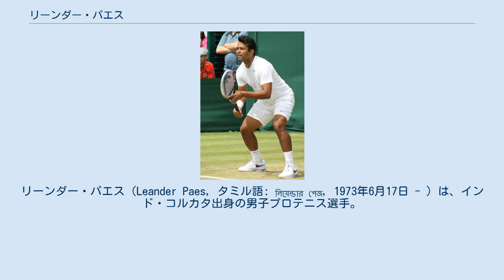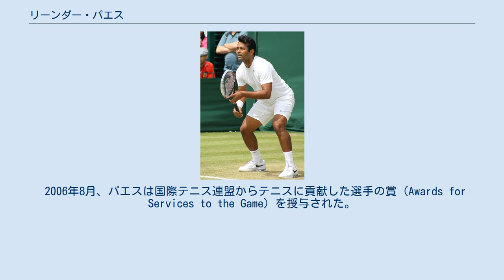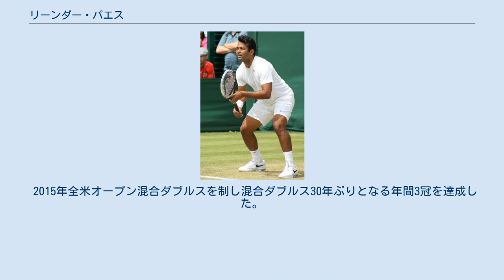リーンダー・パエス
リーンダー・パエス（Leander Paes, タミル語: লিয়েন্ডার পেজ, 1973年6月17日 - ）は、インド・コルカタ出身の男子プロテニス選手。
同じインドのマヘシュ・ブパシと同じく、ダブルスを得意とする選手。
4大大会でも男子ダブルス8勝、混合ダブルス10勝を挙げている。
 パエスの家族は、父親がホッケーインド代表選手として1972年ミュンヘン五輪の銅メダルを獲得した経歴を持ち、母親はバスケットボール選手であった。
息子のリーンダーは17歳の時の1990年ウィンブルドン選手権男子ジュニアシングルス部門で優勝し、1991年にプロ入りした。
1996年アトランタ五輪で、パエスは男子シングルス準決勝でアメリカのアンドレ・アガシに敗れたが、3位決定戦でブラジルのフェルナンド・メリジェニを3-6, 6-2, 6-4の逆転で破って銅メダルを獲得した。
これはインドのスポーツ選手として、1980年モスクワ五輪以来のメダル獲得であり、個人競技でのメダルは1952年ヘルシンキ五輪以来であった。
 パエスは1997年からマヘシュ・ブパシと組んで、男子テニスツアーで多数のダブルス優勝を記録し始める。
1999年、パエスとブパシはすべての4大大会男子ダブルスで決勝戦に勝ち残り、全仏オープンとウィンブルドン選手権で男子ダブルス連続優勝を達成した。
2000年シドニー五輪で、パエスはインド代表として開会式の旗手を務めた。
2001年3月26日、パエスとブパシは2人一緒にインドの最高名誉賞である「パドマ・シュリー」（Padma Shri）を政府から授与された。
 2003年、パエスはダブルスに復帰したマルチナ・ナブラチロワと混合ダブルスのペアを組み、全豪オープンとウィンブルドン選手権の混合ダブルスで優勝を飾った。
それから、2006年にマルティン・ダムとペアを組んで全米オープン男子ダブルス初優勝を達成する。
2008年から2010年まで、パエスはルーカス・ドロウヒーと組んで大半のトーナメントに出場するようになる。
パエスとドロウヒーは、2009年全仏オープンと全米オープン優勝により、4大大会男子ダブルス年間2冠を獲得した。
パエスにとっては、全仏オープンは8年ぶり3度目、全米オープンは3年ぶり2度目の優勝となる。
 2010年はカーラ・ブラックと組み混合ダブルスで全豪オープンとウィンブルドンに優勝した。
 2011年はパエスはブパシと組み、2011年全豪オープン男子ダブルスで準優勝した。
 2012年からはラデク・ステパネクと組み、全豪オープン男子ダブルス決勝に2年連続で進出した。
決勝では4連覇を狙ったブライアン兄弟を7–6(1), 6–2で破り初優勝した。
4大大会男子ダブルス7勝目であり、キャリア男子ダブルスグランドスラムを達成した。
そして翌年の2013年全米オープン男子ダブルスの準決勝で年間グランドスラムがかかったブライアン兄弟を3-6, 6-3, 6-4で破り、決勝戦でアレクサンダー・ペヤ/ブルーノ・ソアレス組を6-1, 6-3で下しペアとしては2度目のグランドスラム優勝を果たした。
 シングルスでのパエスは、2002年以後はデビスカップのシングルス戦と地元インドのチェンナイ・オープンのみに出場を絞り、男子ツアー大会のシングルスにはほとんど出場していない。
4大大会では、1997年全米オープンでセドリック・ピオリーンと対戦した3回戦進出が最高成績である。
 2006年8月、パエスは国際テニス連盟からテニスに貢献した選手の賞（Awards for Services to the Game）を授与された。
一緒に受賞した選手は総計13名で、その中にはジュジャ・ケルメツィ、クルト・ニールセン、加茂公成、ジーナ・ガリソン、アンナ・スマシュノワ、バルバラ・シェットなどがいる。